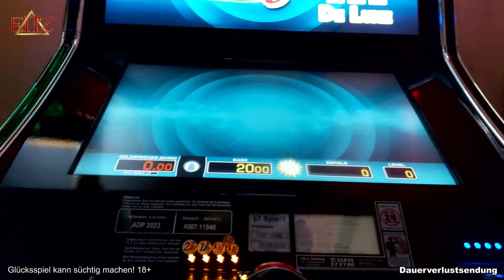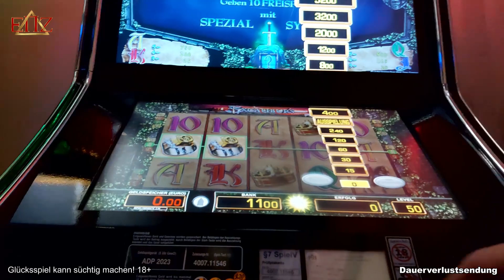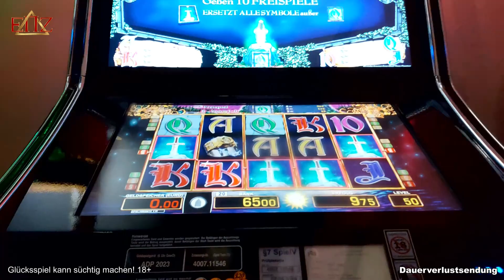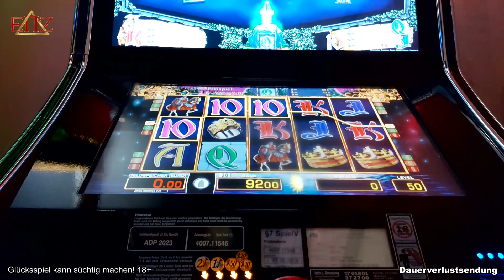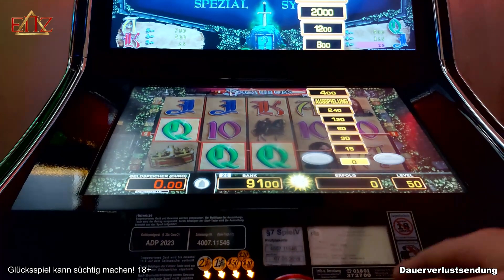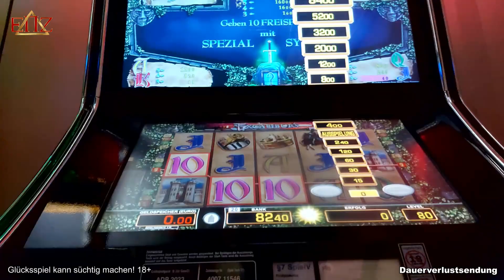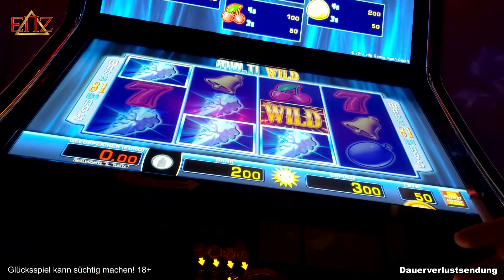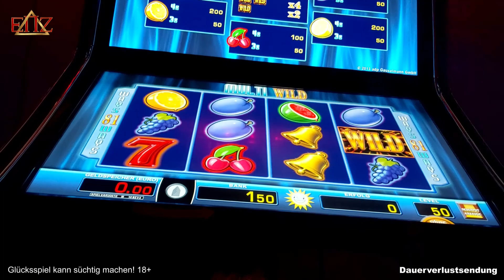ENZ Abowünsche #29 - Excaliburs Choice & Multi Wild | Merkur 2020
Diese Spiele wurden gespielt:
Merkur ► Excaliburs Choice, Multi Wild
Novoline ► X
Bally Wulff ► X
Outro-Song:
Exklusiv produzierter Beat für EinfachNurZocken.